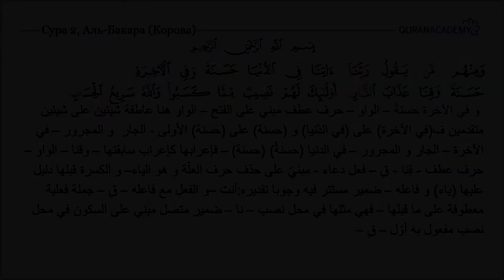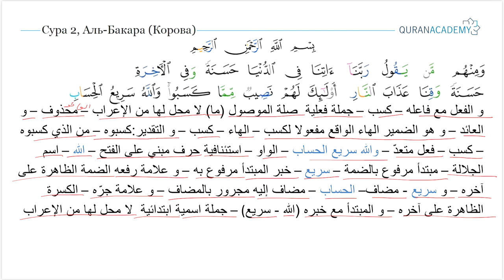Грамматический разбор 200 и 201-го аятов суры Корова - Часть 2